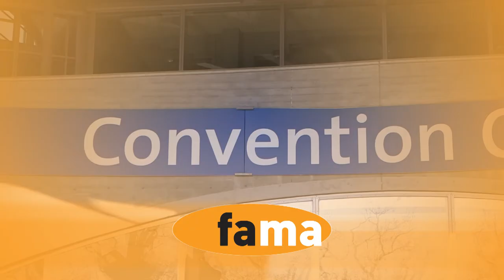Andreas Kuhnt│Workshopbericht Social Media und Pressearbeit│fama tv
Workshopleiter Andreas Kuhnt fasst die Ergebnisse des Workshops Social Media & Pressearbeit zusammen.